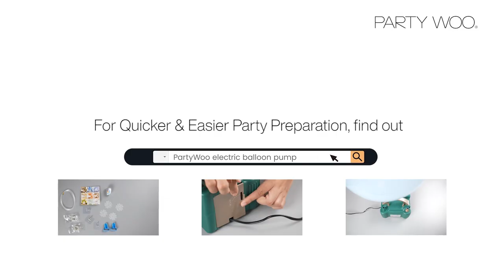Balloon life hack 🍓 How to Make a Polka Balloon | PartyWoo Balloon Tutorial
❤Providing handy and photogenic solutions is what PartyWoo live for❤
❤If you like this style ❤👇👇👇